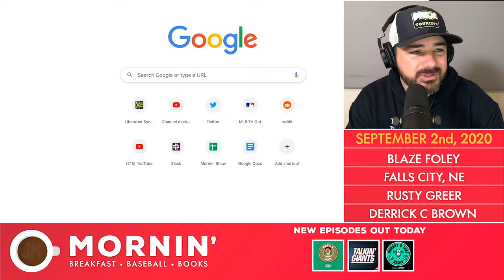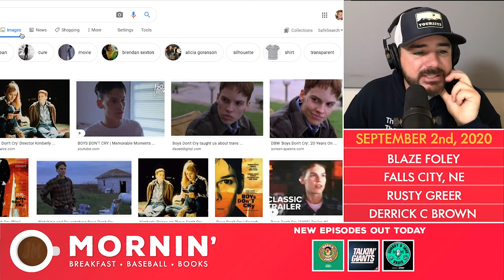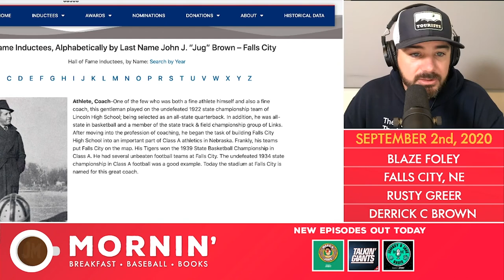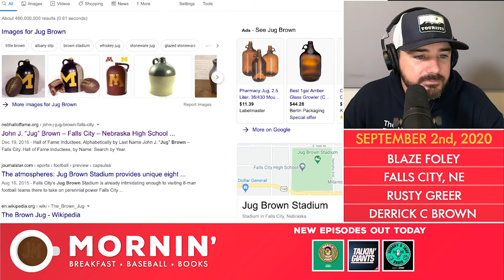Jomboy Explores Falls City, Nebraska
Jomboy explores the small city of Falls City, Nebraska. Not to much good history on this one, but we do love Jug Brown's style.